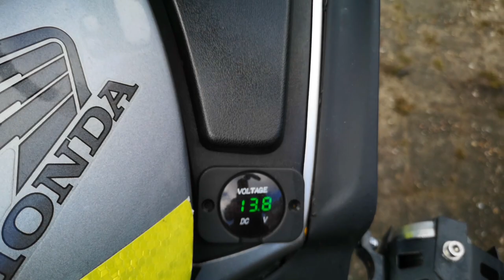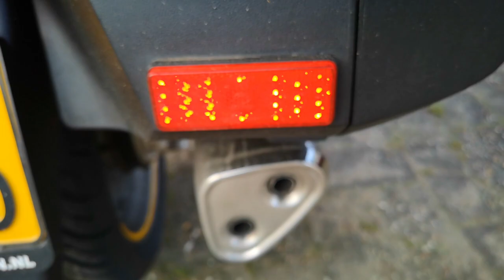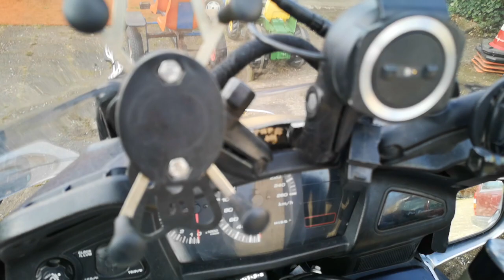Walk around the ST1300 like I have it (NL) ofwel, rondje om de ST1300 zoals ik hem nu heb.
Een rondje om mijn motor zoals ik deze nu heb met alle accessoires en lampen etc.

Mijn dagelijkse motorritten

Gefilmd met:
Hoofdcamera
Sony FDR-X1000-VR

Motor
- V-stream ruit
- TomTom 410 navigatie
- Autocom
- Mobilifoon